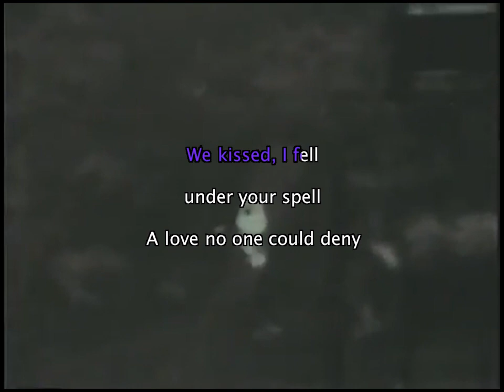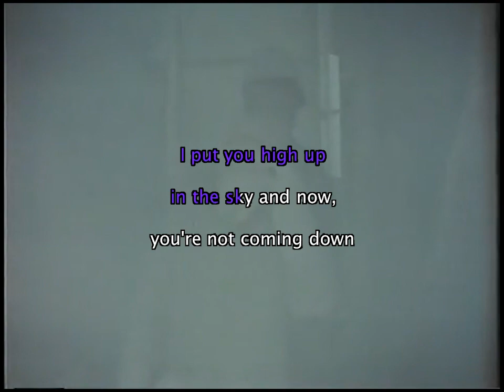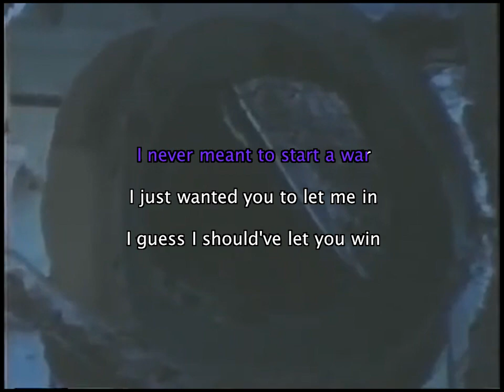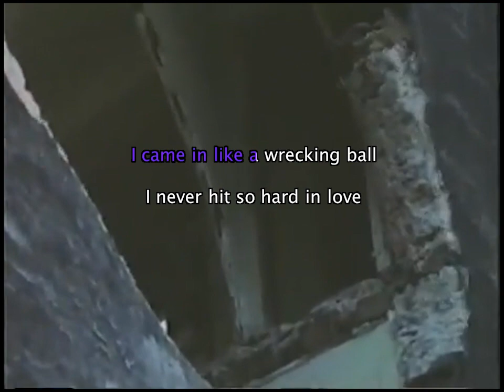Jesse Malmed Wrecking Ball in the styles of Miley Cyrus and Gordon Matta Clark